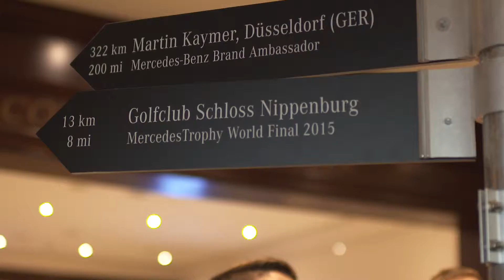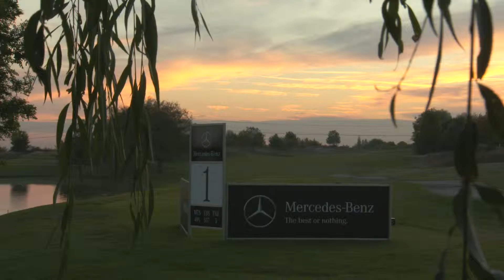MercedesTrophy Weltfinale 2015: The Journey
Die MercedesTrophy feierte 2014 bereits ihr 25-jähriges Jubiläum. Sie ist eine weltweit ausgetragene Turnierserie für Amateure, bei der Jahr für Jahr 60.000 Spieler aus über 60 Ländern gegeneinander antreten. Die Serie besitzt einen dreistufigen Turnieraufbau. Zu Beginn finden Einladungsturniere auf lokaler Ebene statt, bei denen man sich für das nachfolgende National Final (wie z.B. in Deutschland) oder das Regional Final (wie z.B. in Lateinamerika) qualifizieren kann. Die letzte Stufe stellt das Erreichen des MercedesTrophy World Final im Herbst dar, bei dem das beste Team und die besten Einzelspieler in Stuttgart gekürt werden und dabei einen exklusiven Einblick in die Welt von Mercedes-Benz erhalten. Dieses Jahr siegte das Team aus North Asia ...